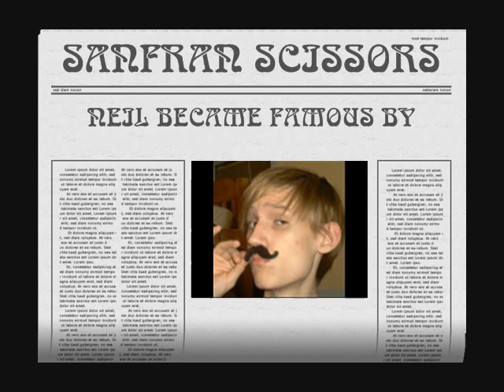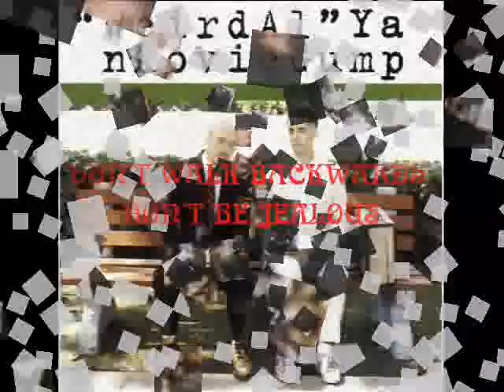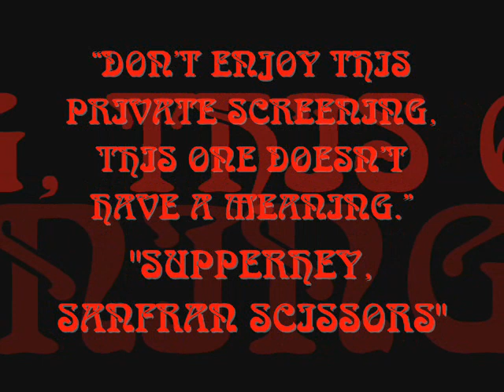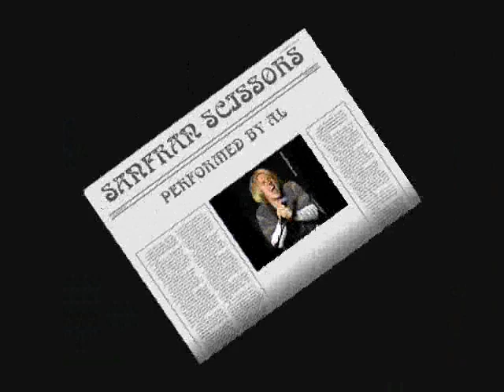lemon demon-sundial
the meanest song among my lemon demon collection, perfromed by AL

And God damm it this song is not by Weird AL its just dedicated to him JUST F***ING IMAGINE NEIL SINGING IT AND AL IS ACTING IT OUT.

And the one that Neil is singing about in this song, the description is just fit with one person on Earth, who is both cool and crazy : Werid Al Yankovic